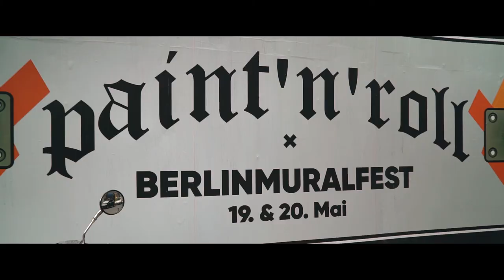1st Berlin Mural Fest | Aftermovie 2018 | Streetart Urban Art | Videoproduktion Berlin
1st berlin Mural Fest | Aftermovie 2018

Million Motions | Videoproduktion Berlin